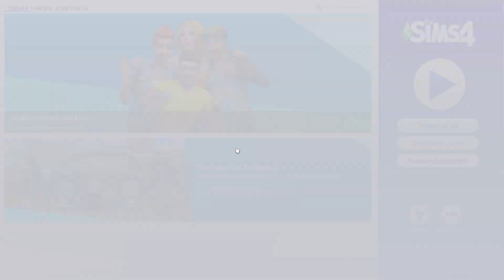ИХ СЛИШКОМ МНОГО - НОВЫЙ СЦЕНАРИЙ ДЛЯ THE SIMS 4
Новый сценарий для Sims 4 уже доступен для похождения  на ограниченное время до 17 Ноября!